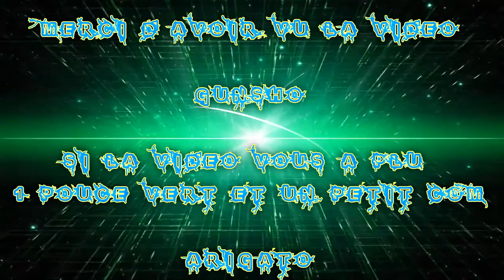[FR] Let's Play de Final Fantasy X Remastérise HD #21 Go Cherche Yuna | OMG !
Et Voilà Mon Vingt-et-unième épisode de let's Play dessus !

Vaisseau al bheds | Boss Dragon effray | Interruption du mariage | Temple de Bevelle | Jugement |

Gunsho

Infos Complémentaire !

Enjoy !! Gunsho !!